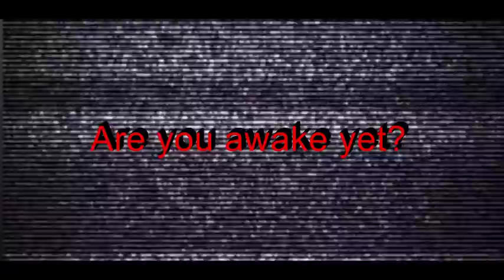PART 5 PROOF the Mandela Effect is Global- Iceland, Canada, Australia & England Testimonies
People from Iceland, Canada, Australia, and England share their Mandela effect testimonies. What will it take for people to hear us?! The Mandela effect is happening to the ENTIRE earth whether you choose to deny it or not.